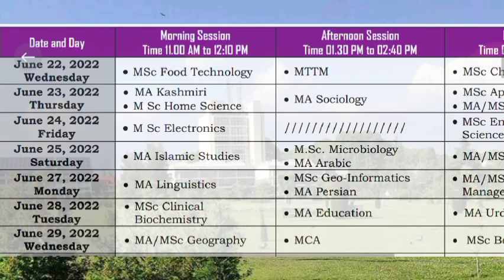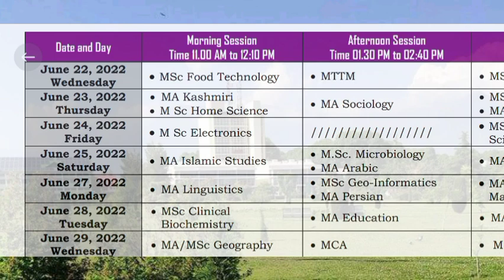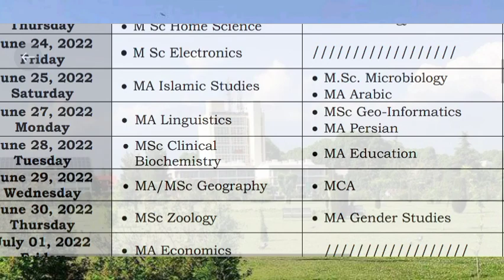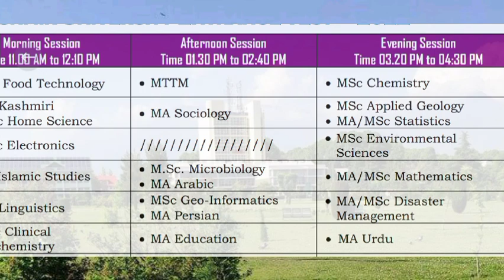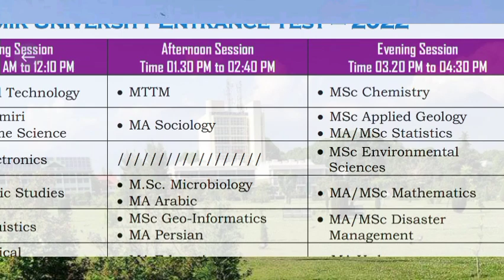Kashmir University Entrance 2023 Important Information Regarding Exam Centres & Exam Timing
_____________Disclaimer_______________
Video Is For Educational Purpose Only.Copyright Disclaimer Under Section 107 Of The Copyright Act 1976, Allowenc Is Made For "Fair Use" For Purpose Such As  Criticism , Comment , News Reporting , Teaching , Scholarship And Research .